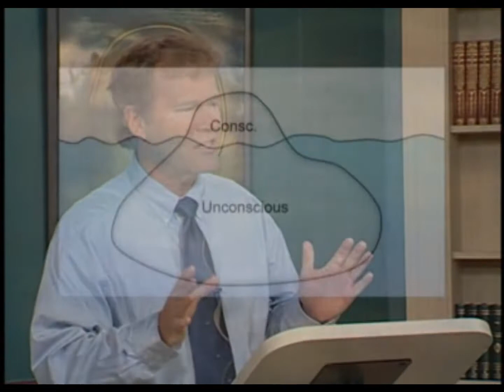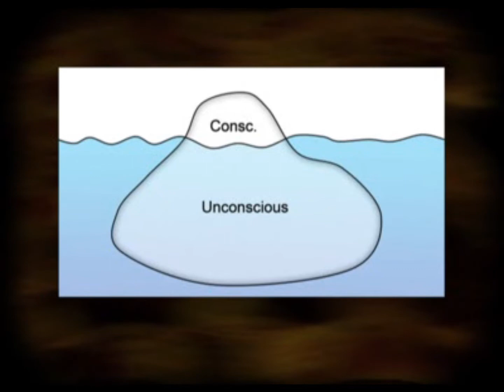Freud's Thinking: Lecture 5 (Dr. Martin)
Lecture 5
Freud's Thinking

Psychology 101
Unconscious Level
Unconscious
Freud
Super Ego
Psychoanalytic Theory
People
Fact
Problem
Ego
Id
Called
Personality
Behavior
Talk
Instinct
Part
Kinds
Psychology
Sigmund Freud
Conflicts